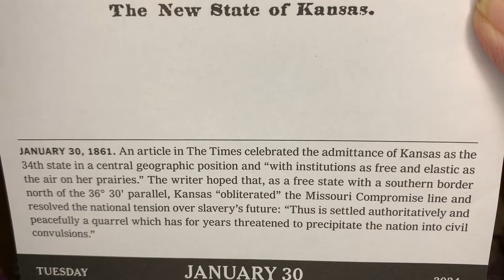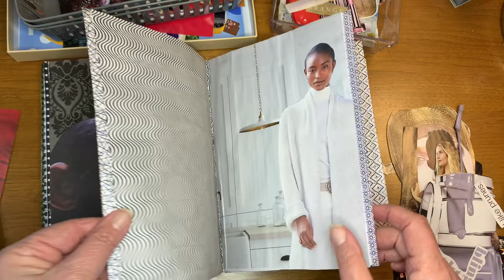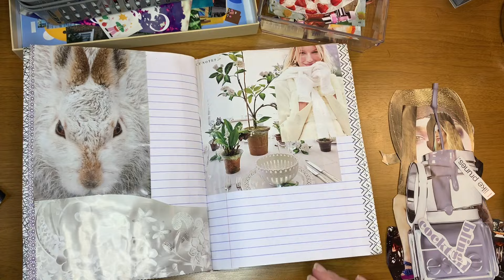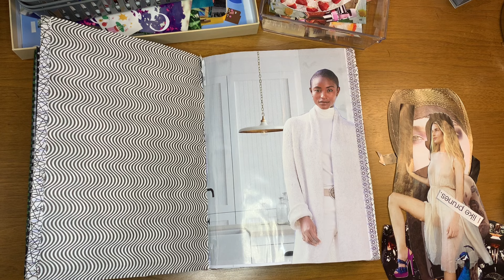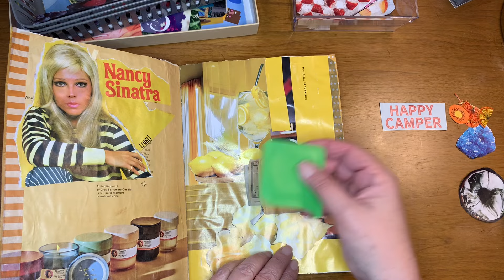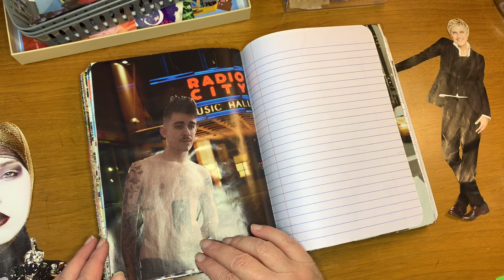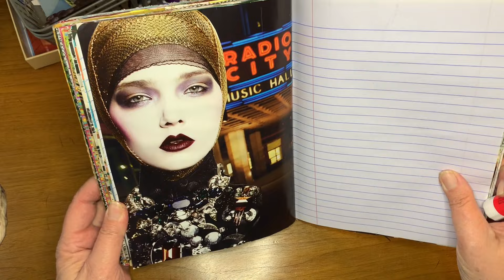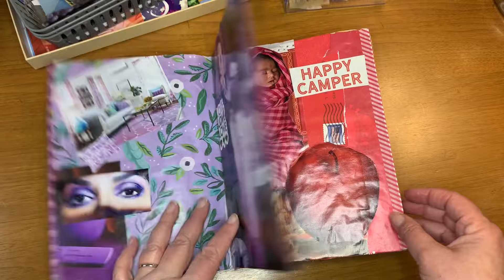COLOR GLUE BOOK FUN!!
Let’s play in the color glue book today! It’s my favorite!